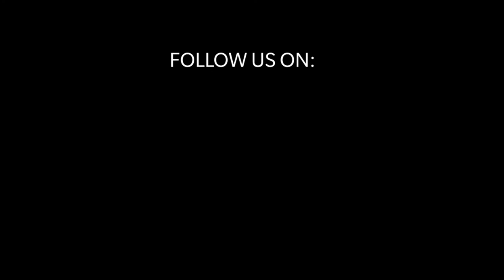SleepMusic 🔴 Relaxing Sleep Music Healing Music, Insomnia, Calm Music, Sleep Music, Study Music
Sleep Music 24/7, Sleep Meditation, Relaxing Music, Meditation Music, Spa, Study, Sleeping Music – Yellow Brick Cinema specializes in providing sleeping music, calming music, stress relief music, spa music and yoga music with the aim of helping you sleep to deep sleep music and beat stress with our ambient music. Embedded with binaural beats and delta waves, Yellow Brick Cinema’s relaxing sleep music videos provide peaceful music to help you relax, engage in sleep meditation and achieve lucid dreams.

If you need music to help you sleep and suffer regularly with insomnia, use this sleeping music in the background as calm music for soothing relaxation or as ambient music and experience the benefits of deep sleep music and relaxing sleep music. During stressful times, calming music and sleeping music can be really helpful for sleep hypnosis and meditation for sleep. Playing our ambient music provides soothing relaxation and makes one feel as if they are listening to relaxing spa music.  Our music for sleep and sleep meditation is ideal relax music for yoga and Zen or can be used as stress relief music. Binaural beats and delta waves ensure that our soothing music will not only help to relax you, but can also be beneficial in aiding yoga, sleep hypnosis, meditation for sleep, study sessions and lucid dreams. Whether you want calming music for a power nap or refreshing sleep meditation music, Yellow Brick Cinema’s relaxing sleep music will support you and make you wonder why you didn’t try healing music earlier. Of course, to relax and achieve Zen, our spa music, massage music and music for insomnia with its embedded delta waves is essential deep sleep music and great to help as soft music for insomnia, enabling you to relax and engage in lucid dreams.  So, if you need music to help you sleep, use this soft music as soothing music to relax and sleep.
Visit the Gnana Netra homepage to find out more about our selection of Sleep Music and Relaxing Music and how we can help you to achieve soothing relaxation. Our popular Study Music provides music that will help you focus and study. This study music will help you to work, study or read. Use our study music to prepare for exams and our relax music to reduce exam related anxiety. Our relaxing massage music and meditation music has a variety of genres including Zen and Tibetan meditation and this calm music includes binaural beats to help with mindfulness and calming of thoughts, thereby acting as healing music. Many people use our relaxing meditation music or peaceful music to find inner peace or use our relaxing music as yoga music for yoga or as Zen music if stress relief music is what you want.  This relaxing Zen music provides great opportunity for meditation for sleep and relaxation. So, whether it’s yoga music for yoga practice, Zen music, soothing music for sleep hypnosis, soft music, calm music, massage music for spa, healing music,  or music for sleep that you want, our peaceful music is ideal relax music.

Gnana Netra's music to help you sleep is relaxing music that helps to reduce anxiety and restore inner peace. Our calm music uses nature sounds and ambient instrumental music to bring about soothing relaxation for body and mind. Our sleeping music is ideal music for stress relief, with the peaceful music relaxing and soothing your tiredness and tension as you unwind.

Gnana Netra's deep sleeping music is composed to beat insomnia. Our music for insomnia, using delta waves, is the answer. Incorporating new age breakthroughs with binaural beats, solfeggio frequency music and isochronic tones, our deep sleep music will help you to fall asleep fast. Moreover, the 432hz healing frequency and 528hz b